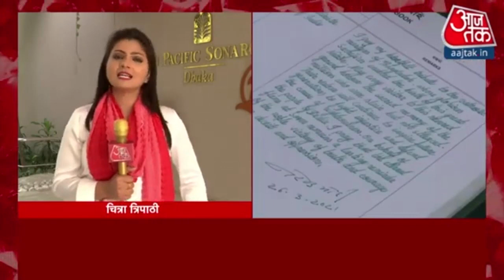PM Modi Bangladesh: ढाका में भारतीयों से Chitra Tripathi ने की बातचीत, सुनिए पीएम को लेकर क्या कहा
PM Modi Bangladesh Visit: प्रधानमंत्री मोदी आज बांग्लादेश के ढाका में हैं जहां वो देश के 50वें स्वतंत्रता दिवस के जश्न में शरीक होंगे. पीएम ढाका पहुंच चुके हैं और वहां प्रधानमंत्री शेख हसीना ने खुद उनका स्वागत किया. पीएम ने वोहरा समुदाय के लोगों से बातचीत की. वोहरा समुदाय के लोगों ने बताया कि पीएम मोदी ने उनसे क्या बात की. ढाका के भारतवासियों से Chitra Tripathi ने की खास बातचीत, देखिए लोगों ने क्या कहा.